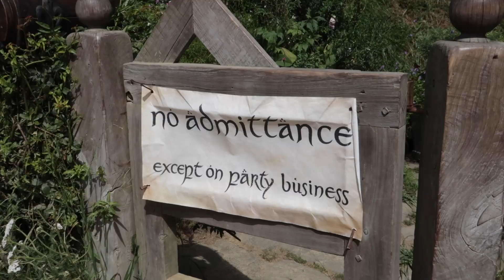Where I’ve Been - Life Update & Video Plans!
Just a little update on the current happenings in my life plus plans for the future of the channel and upcoming videos! :*

Hey guys! It's Abbey!

I’m sorry that it’s been a while since I posted! I really appreciate your patience. Hope you enjoy this little update on my life. Looking forward to sharing more videos with you!

 🎶Music Used🎶

“Almanac”
By: Seth Parson